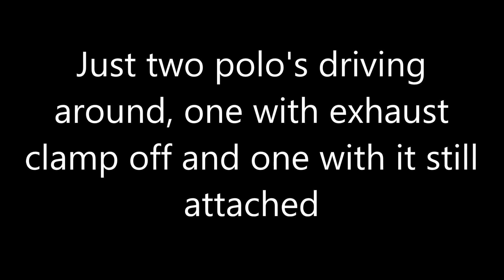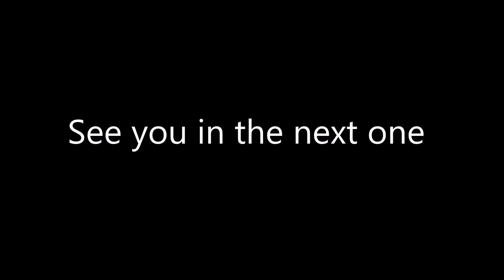Drive with friends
In todays video you see my friend and I driving around and having a good time.

His Polo has the exhaust clamp disconnected, that is why it sounds like a rocket ship.

Merc driver was lit and he looked like he was in his 70's

Car: Vw Polo
        1.4
        Stock